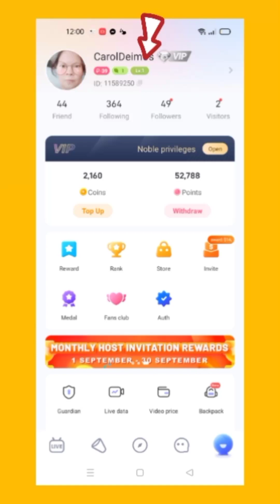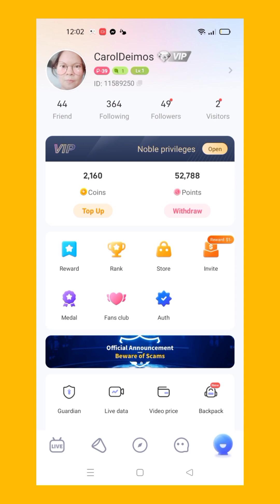Poppo account mo alamin mo kung Anong Meron at Anong level ka na/Poppo Account/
poppo account mo alamin mo kung Anong Meron at Anong level ka na,sa mga baguhan at nag UUMPISA pa lang na tulad ko,aralin natin kung paano tayo mag improve sa bawat level.